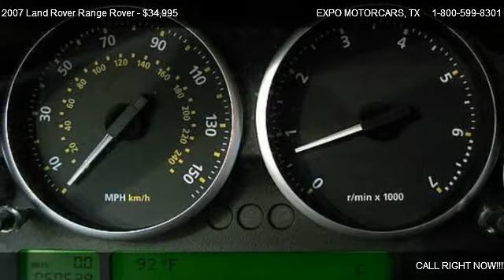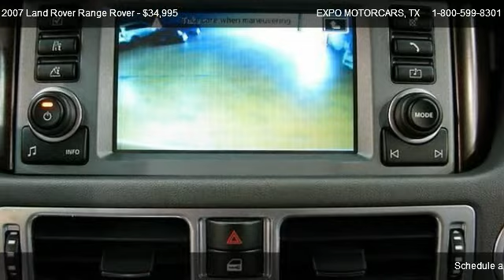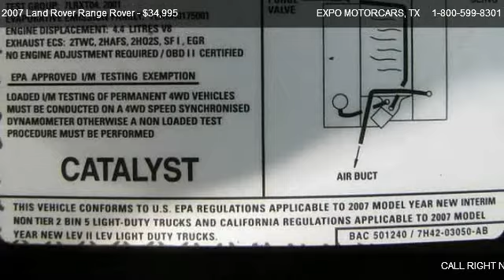Land Rover Range Rover HSE @ EXPO MOTORCARS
Loaded! This 2007 Land Rover Range Rover HSE comes complete with all Power (windows, locks, mirrors, and driver/passenger seats), Automatic Transmission, A/C w/Dual/Rear Climate Controls, ABS, Heated Front Seats w/Lumbar and Driver Memory, Heated Rear Seats, HARMAN KARDON/LOGIC 7 Premium Audio, AM/FM Stereo w/6-Disc CD Changer, Auxiliary Jack, Sirius Satellite Radio Ready, On-Board Computer, NAVIGATION System, Xenon Headlamps, Hands Free Communication, Dual/Side/Head Airbags, Vanity Mirrors, Map Lights, Park Distance Control (PDC), Rearview Camera, Power Tilt/Telescoping Heated Leather Steering Wheel, Cruise Control, Traction Control, Remote Keyless Entry, Dual Position Power Moonroof, Towing Hitch, Integrated Whiplash Reduction System, Heated Windshield w/Rain Sensor, Heated Power Folding Exterior Mirrors, Air Suspension Leveling, 19 inch Aluminum Alloy Wheels, Walnut Wood-Trim w/Aluminum Accents, and Leather. WOW!!

Pwr sunroof,Bi-Xenon single-piece headlamps w/auto headlamps pwr washers,Front/rear fog lamps,Deep-tinted glass aft of B-pillar,Laminated exterior glass panels,Pwr folding heated mirrors,Variable rain-sensing intermittent front windshield wipers,Intermittent rear window washer/wiper,Split tailgate,14-way driver/passenger pwr heated leather front bucket seats,60/40 split folding heated rear seat w/integrated ski bag,3-driver memory,American cherry wood trim,Center console storage bin,Leather-wrapped pwr tilt/telescopic steering wheel w/automatic tilt-away,Heated steering wheel,Instrumentation,Tire pressure monitoring system (TPMS),Outside temp display,Rearview camera,Front/rear park distance control,Pwr windows,Convenience Close for windows & sunroof that closes all w/one action,Pwr central locking doors/tailgate/fuel filler door w/superlocking feature,Cruise control w/steering wheel mounted controls,GPS off-road enhanced navigation system,Vehicle security system w/keyless entry,Homelink system for garage doors & security gates,Triple-zone automatic climate control,Front heated windscreen,Rear window defogger,710-watt Harman/Kardon LOGIC7 audio system,Sirius satellite radio tuner,2nd row auxiliary audio input jack behind center console,Steering wheel mounted audio controls,Dual glass-mounted antenna system,Personal telephone integration system w/bluetooth technology,Voice control for navigation audio telephone,Cupholders,Front/rear door map pockets,Front seatback storage pockets,Leather-wrapped gear shift knob,Auto-dimming rearview mirror,Dual-blade sun visors w/illuminated vanity mirrors,Overhead sunglasses holder,Foldable/removable rear loadspace cover,4.4L V8 engine,One-touch engine starting,6-speed automatic transmission w/Commandshift,4-wheel electronic traction control (4ETC),Permanent 4-wheel drive,150 amp liquid-cooled alternator,Distributorless ignition system,2-speed electronic transfer gearbox,Monocoque integrated body/chassis w/(3) steel subframes,Integral class III trailer towing hitch receiver,Air suspension system (4CAS),Terrain Response system,MacPherson strut front suspension,Double-wishbone rear suspension,Supercharged suspension tune,255/55R19 tires,19 x 8.0 9-spoke aluminum alloy wheels,Full-size spare tire,Pwr rack & pinion steering,Pwr ventilated front solid rear disc brakes,Electronic brakeforce distribution (EBD),Emergency brake assist (EBA),Cornering brake control (CBC),Hill descent control (HDC),Dynamic stability control (DSC),4-channel 4-wheel all-terrain anti-lock brakes (ABS),Electronic parking brake,9-airbag supplemental restraint system (SRS),Front/rear three-point seatbelts & head restraints,Height adjustable seatbelt anchors for all outboard seating positions,Front seatbelt pretensioners,Child locks for rear doors/windows,LATCH (Lower Anchor & Tether for Children) system for child seat attachment,Integrated whiplash reduction system,Collapsible steering column,Front/rear side-impact door beams,Front crumple zones,Collision-activated inertia switch to unlock doors turn off fuel pump activate hazard lamps,Driver & front passenger knee bolsters